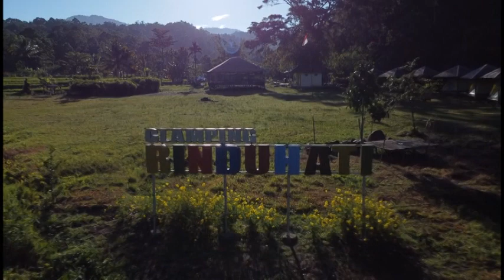INDAH DAN ASRINYA DESA RINDU HATI